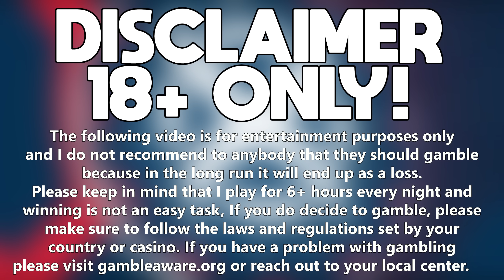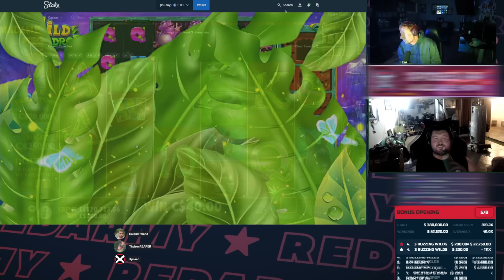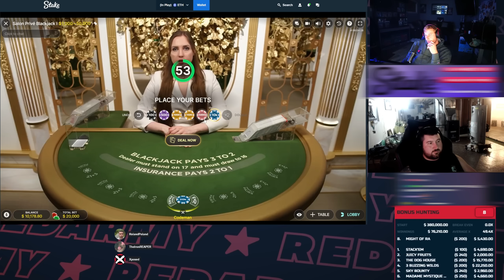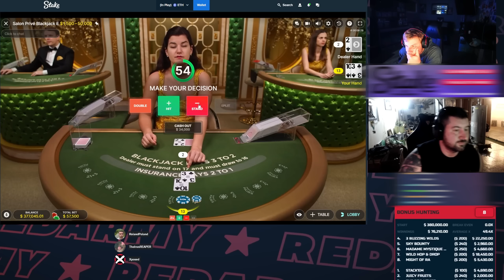This Session made me take a break from Gambling